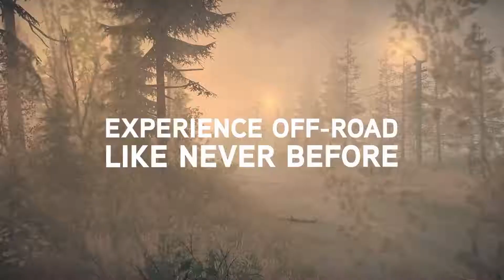Spintires: MudRunner - Gameplay Trailer